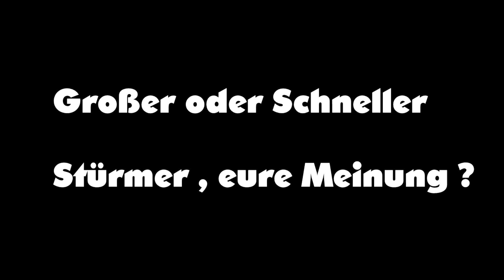Schnelle oder große Stürmer ? | Sams Fußballschule #3 | Sams Fußball Talk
In dem heutigen Video, vergleiche ich schnelle Stürmer und große.
Wer der besserer Stürmer Typ ist, erfahrt ihr im Video.

w